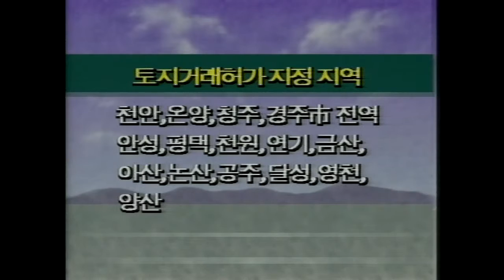[신긔방긔~] 정부, 경부고속전철, 신공항 지역 등 토지거래허가 지역 확대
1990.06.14 정부, 경부고속전철, 신공항 지역 등 토지거래허가 지역 확대